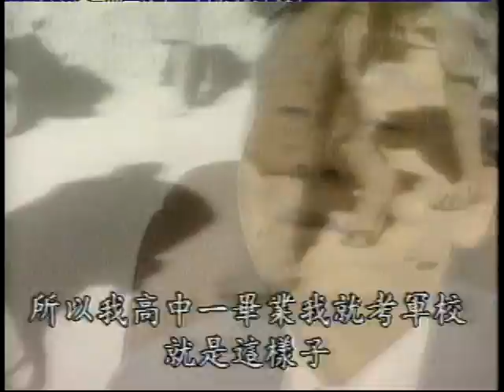綜合規劃處 老兵憶往4投筆從戎(5)